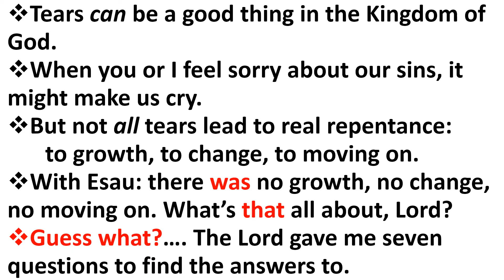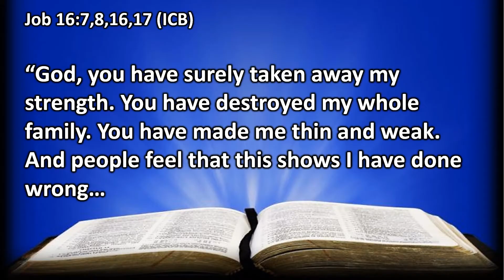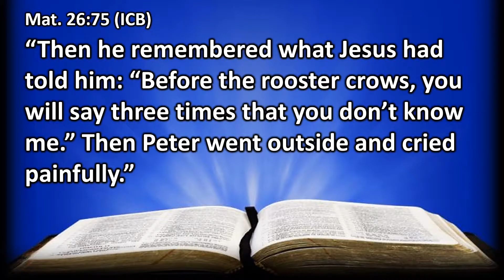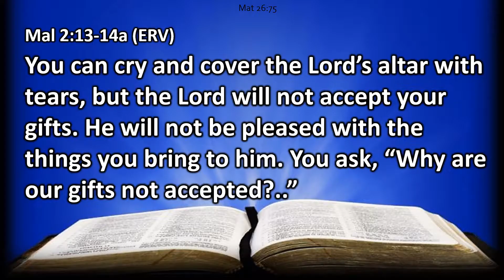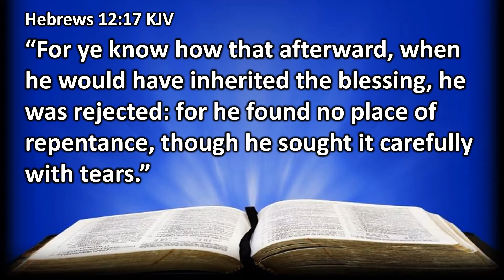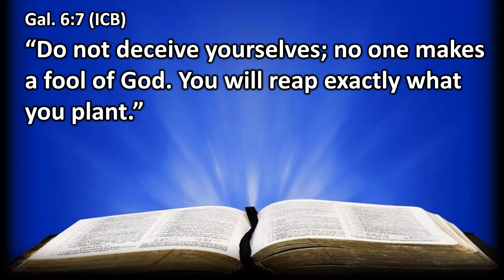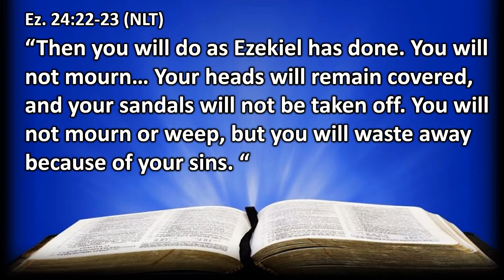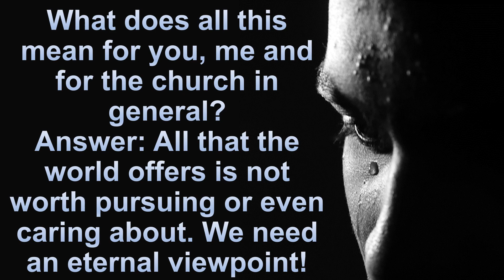Free PowerPoint Sermon: Don't Be An Esau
In this sermon, Harold Greenberg answers seven questions:
#1 Are the tears of a Christian always Godly?
#2 Can there be tears without repentance?
#3 Can there be repentance without tears?
#4 When we seek a place of repentance, do we always find it?
#5 Can I live the Christian life without repentance?
#6 What is the result of my living an unrepentant Christian life… and will I care?
#7 What does all this mean for you, me and for the church in general?